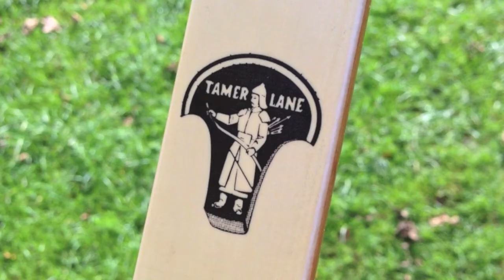Shooting the BEAR Tamer Lane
Today somebody brought me a bow to play with a Vintage 1969 BEAR Tamer Lane. Now love it or hate it i think you'll agree that its a real head turner.

The bow is:

69" Long and 26lbs. The bow is quite a low poundage but shoots like butter.
Thank you Dave!

Shoot straight and enjoy